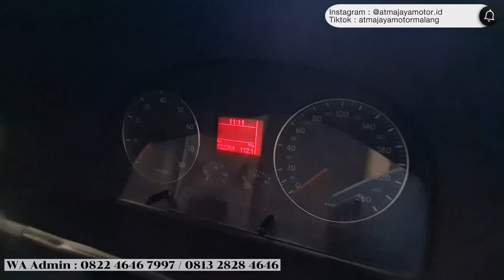Update Stock Mobil Bekas Murah Berkwalitas Terpercaya Atmajaya Motor Malang 30 September 2023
Untuk semua sahabat atmajaya motor lovers !
Untuk info mobil bekas hub :
Kontak admin kami di

bisa WA teks , tlp WA , tlp GSM 24jam , jika tidak terjawab berarti kami istirahat .
*Pelayanan pengiriman Mobil via Towing : 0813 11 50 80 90
*melayani kredit untuk mobil th 2003 ke atas
*melayani tukar tambah mobil lama anda
*jam operasional :
setiap hari buka jam 08.30 hingga sholat Magrib ( libur akan kami informasikan di IG)

Sebagian Stock Mobil Bekas Murah Berkwalitas kami yang ready pada tanggal ini sebagai berikut, mohon tanyakan admin untuk stock Mobil yang lain :
OKTOBER 2023
1. Vw touran 2010 117JT
2. Datsun Go+ 2017 78jt
3. BMW 318i 2001 69jt *B2494STZ
4. DAIHATSU Taft Rocky 95 115jt
5. Taft GT F70 4x4 92 99jt
6. Taft GT F70 4x4 91 99jt
7. Taruna long 2005 75jt
8. Feroza 95 47jt *hijau
9. Feroza 95 55jt *merah Modif
10. Feroza SE 94 47jt*merah S1389BX
11. Feroza Long 1998 MT *booked
12. Terios 2013 TS MT 119jtt
13. ceria biru 2002 35jt
14. Escape 2004 4x4 Sunroof 87jt*N1396FO
15. Ranger 2007 4x4 77jt pajak off
16. Ford Fiesta 2012 Manual 89,5jt
17. HONDA HRV 2016 Mugen 225jt
18. City Z 2000 52jt
19. CRV gen2 2003 Manual 84jt
20. CRV gen2 2004 7seat 62jt *L1367EA
21. CRV gen2 AT 2004 S1276MJ 85jt
22. CRV 2005 gen2 Facelift AT 84jt* S1937EB
23. CRV gen2 Facelift 2005 AT 75jt*B2730K
24. CRV gen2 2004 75 *B8446WH
25. CRV gen1 AT 2001 62*biru
26. CRV gen 2 2002 AT 79jt hitam N1040iD
27. Odyssey RB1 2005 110jt *Hitam
28. Odyssey RB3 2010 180jt *Hitam
29. Stream 2004 gen2 60jt *biru, F
30. HYUNDAI Getz Manual 62jt*hitam
31. Getz 62jt Automatic Merah
32. Bimantara Cakra 97 32jt *hijau
33. accent Excel 2002 28jt *S1294AE
34. cakra 97 22jt *S1977JB
35. Elantra 96 otr 17jt
36. ISUZU panther 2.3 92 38jt
37. KIA  Carens 2 Manual 2004 58jt
38. Sedona Manual 2003 47jt
39. Carnival diesel 2000 57jt *K Biru
40. Carnival diesel 2000 42jt * B Silver
41. Carnival bensin 2000 37jt *Silver
42. Sedona 2004 55jt
43. carens 2001 Automatic 35jt *silver AG
44. Mercedes-Benz C180 W203 2.0 AT 2002 79jt
45. boxer 1988 E200 30jt
46. MITSUBISHI Kuda Solar 48jt
47.  Lancer CK4 97 47jt *hitam
48. Lancer CB5 GTi 65jt *biru
49. NISSAN evalia SV 2013 92jt
50. Maxxima infinity Lux Class 47jt
51. Grand Livina XV 2009 84jt N1407EI
52. Grand Livina XV 2010 82jt *B1743SKA
53. Grand Livina XV 2009 72jt
54. Livina X Gear 2010 87jt *hitam
55. Terrano S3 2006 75jt
56. Terrano 2003 88jt *N1958ABL
57. X trail T31 Manual 2010 115jt
58. X trail ST 79jt *L1140PH
59. X trail ST 2003 81jt *AG1137FS
60. X trail XT AT 2003 69jt *N1505HO
61. X trail XT 2004 59,5jt *W1652NL
62. X trail 2005  82jt *N531CT
63. X trail 2004  82jt*AG1662CF
64. X Trail 2003 79jt *S1589AR
65. OPEL blazer 2001 SOHC 46jt *hitam
66. PEUGEOT 306 26jt
67. SUZUKI SX4 Cross 2010 89jt
68.  Karimun estillo 2011 74jt
69. Baleno 98 47jt
70. Katana GX 2000 58jt
71. Katana *N1262GH 34,5jt
72. Suzuki katana 91 S1426EX 34,5jt
73. Katana 91 *booked
74. Katana 89 28jt
75. Splash 2010 76jt
76. Sidekick 97 54jt
77. APV 2011 GX 88jt
78. Vitara 4x4 92 69jt *abu2
79. Jimny 83 4x4 ON 47,5jt
80. TOYOTA Picnic 2003 CBU 85jt
81. Innova V 2005 92jt B1504VMX
82.  Innova V 2005 99jt
83. Innova G 2005 99jt *silver
84. Kijang G 96 38jt
85.  Crown Super Sallon 57jt
86. Alphard G 2004 3.0 AT 115jt * Silver
87. Yaris E Matic 2006 89jt *biru
88. Toyota FJ 40 Kanvas 72 255jt
89. Toyota FJ 40 1981 PTO 285jt
90. Soluna GLi 2000 MT 52jt
91. Vios limo Gen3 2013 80jt *grey
92. Vios G gen2 2007 MT 74jt *Black
93. Vios Limo gen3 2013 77jt *black
94. Vios Limo gen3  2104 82jt *putih
95. Timor 97 24jt
96. Timor Full Modif 38jt
97. .
98. .
99. DLL Dan Seterusnya blm di update kontak WA ya kak !!!